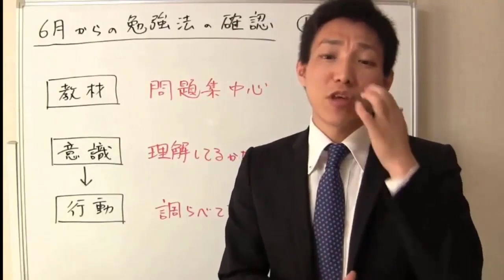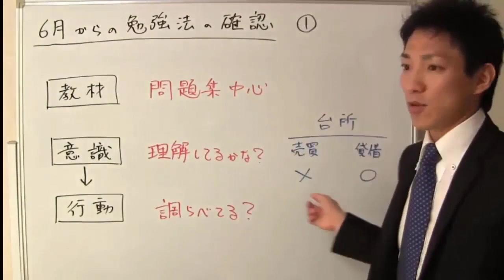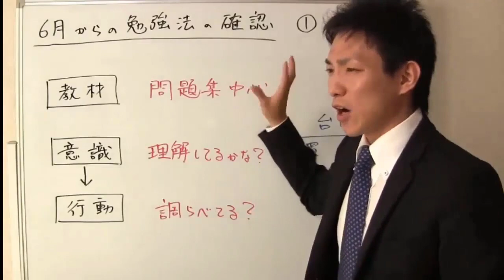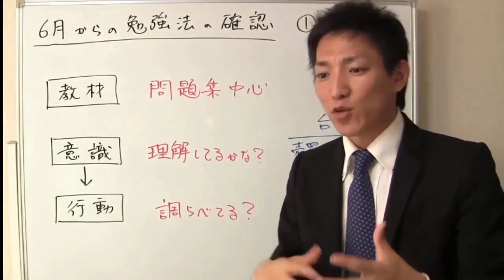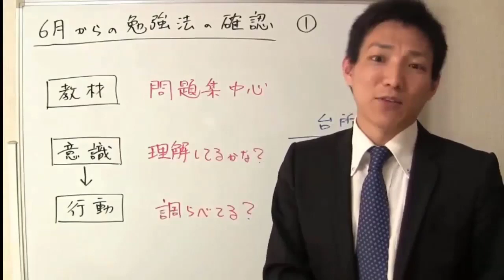６月からの勉強法：その１【宅建合格勉強法】